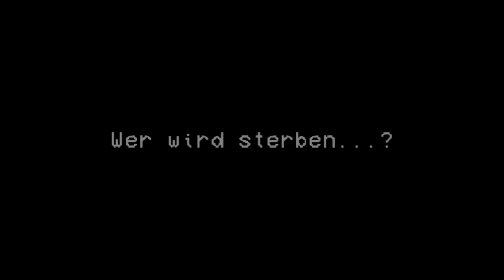[BLOOD WARNING] AMONG US - Trailer (ft. SSO YouTuber & more)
Bitte öffnen ✍(◔◡◔)

Hey und herzlich willkommen zu einem neuen Video von mir!

Jaaaa... dies ist der Grund, warum 2 Wochen lang keine Videos kamen.
Dieser epische Among Us Trailer hat mich 2 Wochen, also um die 50+ Stunden und sehr viel Handskills gekostet.

Ich werde mit dieser tollen Gruppe, die euch hier im Trailer präsentiert wurde, einige Runden spielen und auch ein paar Among Us Videos mit ihnen hochladen. Ich hoffe, euch hat dieser Trailer gefallen, er war sehr aufwendig und natürlich muss ich mich auch bei @jxst_ diana für die tolle Zusammenarbeit bedanken. ❤
Sie hat mit organisatorischen Dingen geholfen und es hat sehr viel Spaß gemacht, mit ihr zusammen zu arbeiten.

Ich werde so bald wie möglich, eine lustige Runde hochladen und dann natürlich auch wieder SSO Videos! :D

♥ ˢˢᴼ⁻ᴺᵃᵐᵉ: Violet Springroad
♥ ˢᵉʳᵛᵉʳ: Server 2 - Autumn Star [GER]
♥ ˢᵖⁱᵉˡ: StarStable Online

♥ ᴮᵉᵃʳᵇᵉⁱᵗᵘⁿᵍˢ⁻ᴾʳᵒᵍʳᵃᵐᵐ: Sony Vegas Pro 14
♥ ᴬᵘᶠⁿᵃʰᵐᵉ⁻ᴾʳᵒᵍʳᵃᵐᵐ: OBS
♥ᵀʰᵘᵐᵇⁿᵃⁱˡ: Adobe Photoshop CC 2019